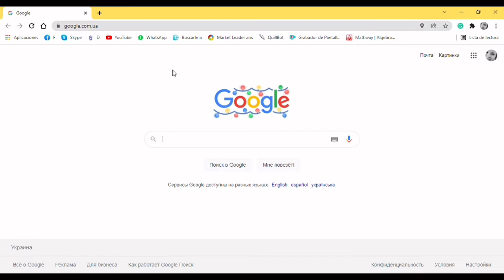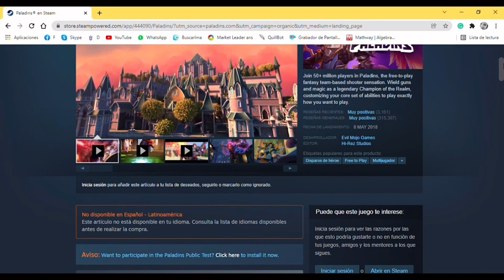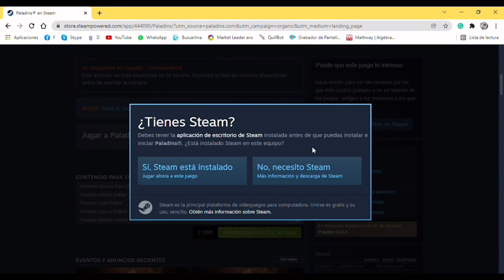Cómo descargar Paladins en la computadora